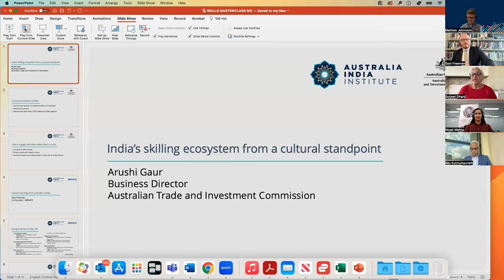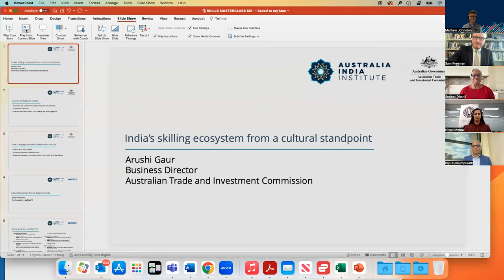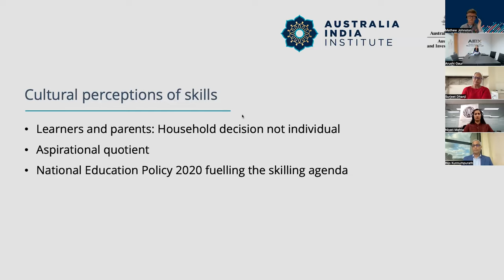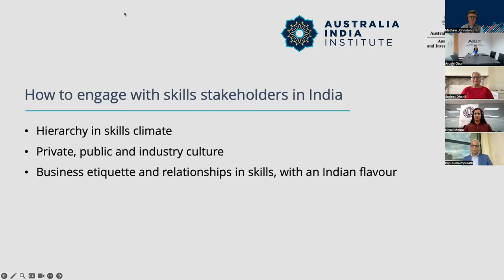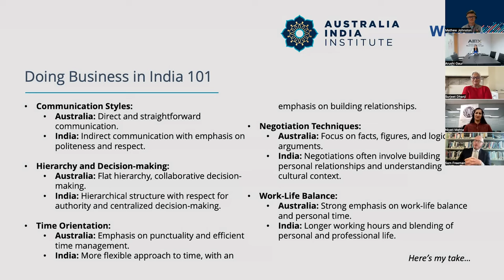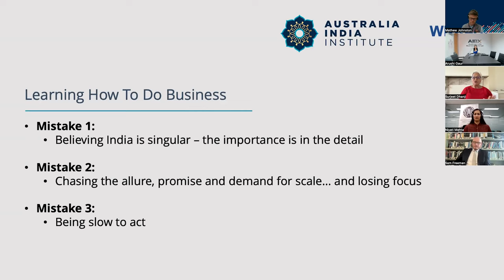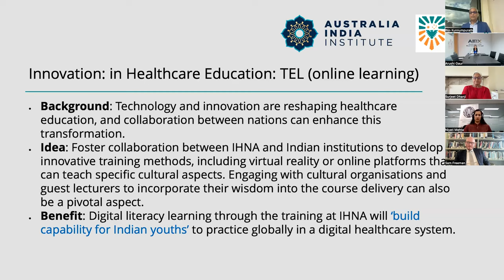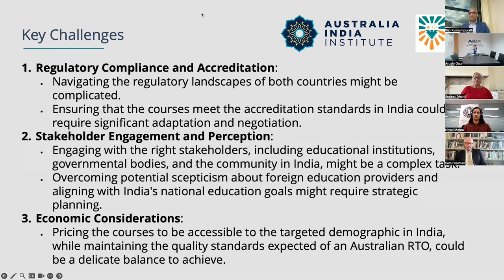Skills Masterclass 6: Cultural diplomacy in the Indian skills system